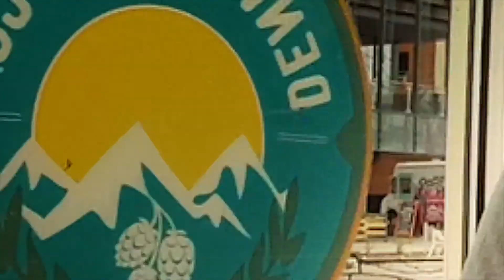Craft Beer and Data™️ - Battle of Hadoop and NoSQL (S1 E1)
Welcome to our very first episode of Craft Beer and Data™️, the show with data conversation that will leave you thirsty for more. In this episode our Director of Developer Evangelism, Nick Piette, and Mark Balkenende, Director of Technical Marketing, talk about the battle of Hadoop and NoSQL going on in today's big data landscape.